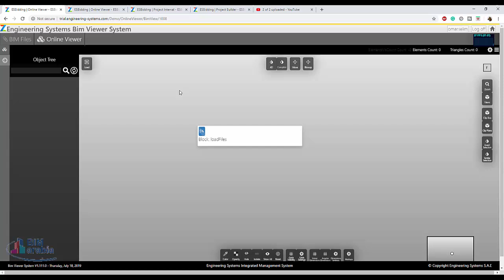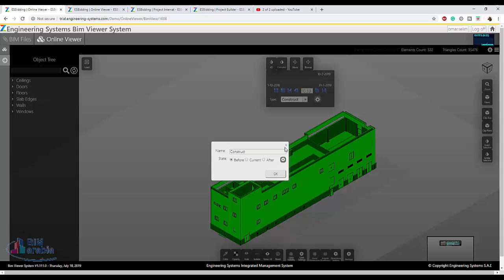zBuilder integate bim with 4D add time